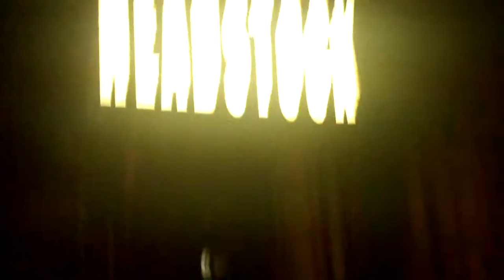TAKEDOWN CREW - One With the Underdogs (cover - terror)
Hardcore / Punk
Members
Jake Miranda - Vocals
Ian Febre - Guitars
Jordan Rubio - Guitars
Lars Brazal - Bass
Lovio Brazal - Drums
Hometown
Manila, Philippines
Record Label
Independent
About
Respect, Brotherhood, HARDCORE
Current Location
Manila City, Philippines